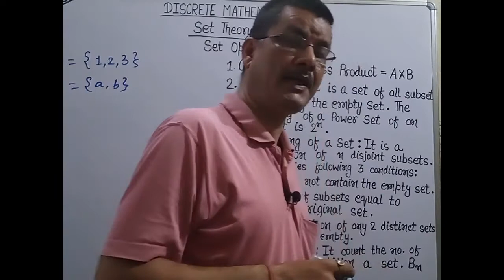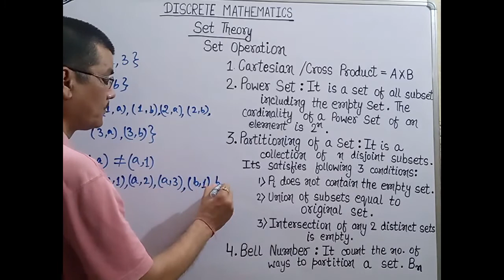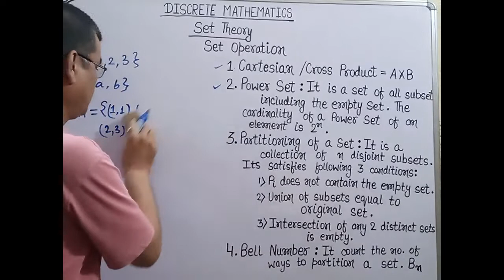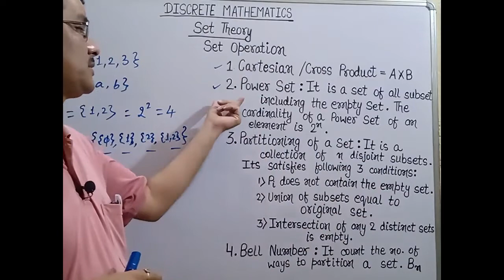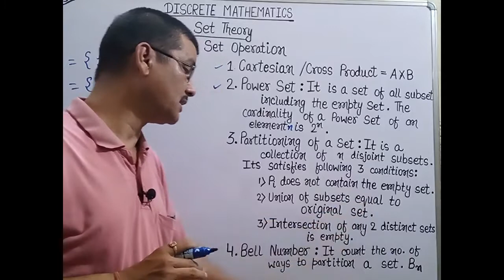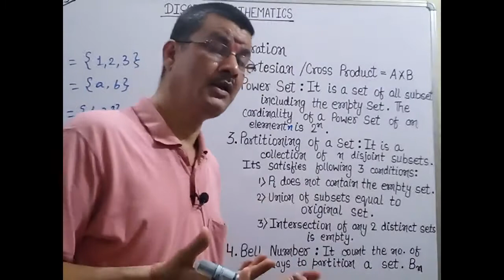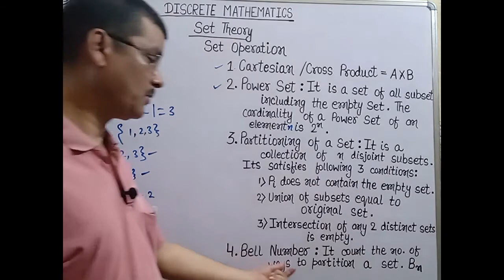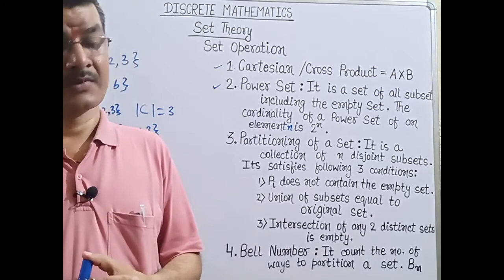Discrete Mathematics Lecture-23.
Operations on Sets. part 2.